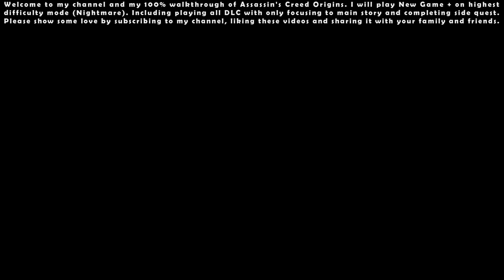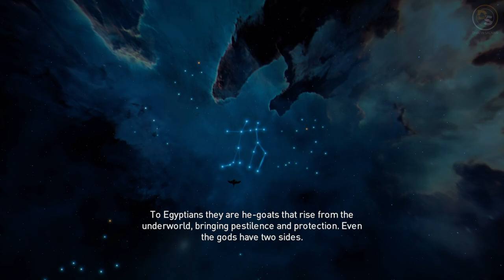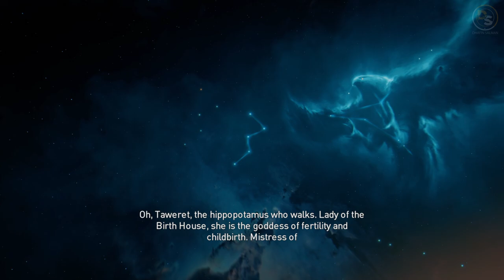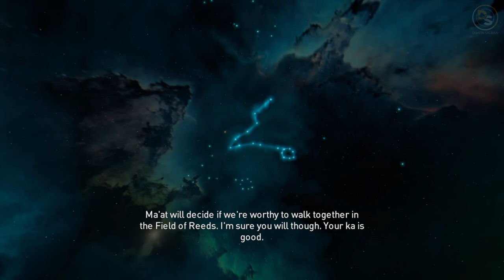Assassin's Creed Origins (Nightmare NG+) - 100% Walkthrough #03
00:00 - Start

00:43 - Main Quest: Aya

10:16 - Side Quest: Taste of Her Sting

21:43 - Side Quest: Bayek's Promise